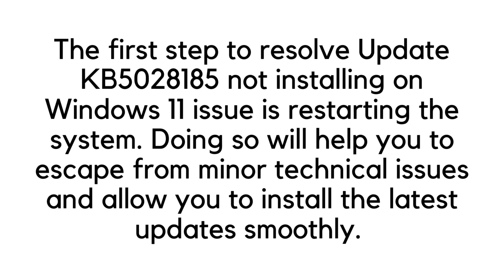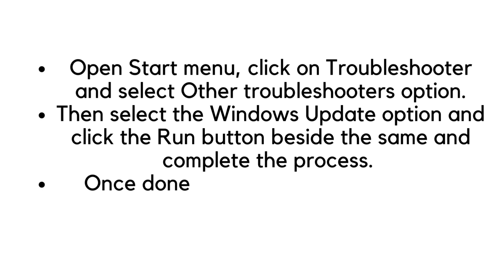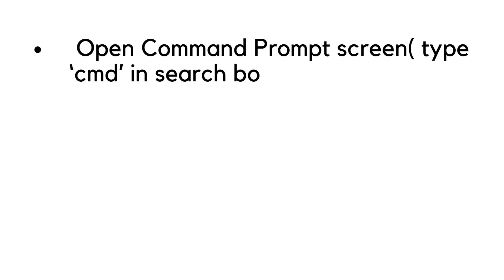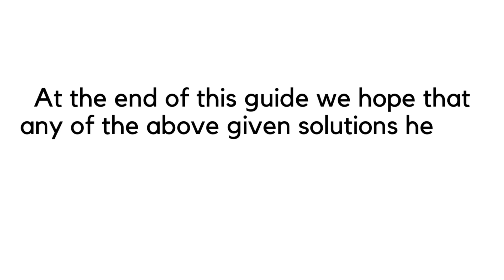Fix Update KB5028185 Failed to Install on Windows 11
Fix 1: Restart the Device
Fix 2: Run Update Troubleshooter
Fix 3: Install Installation Assistant
Fix 5: Reset Windows Update Component
 regsvr32.exe /s urlmon.dl
 Sfc /ScanNow
Fix 6: Reset Windows Update Service
Fix 7: Use Microsoft Update Catalog